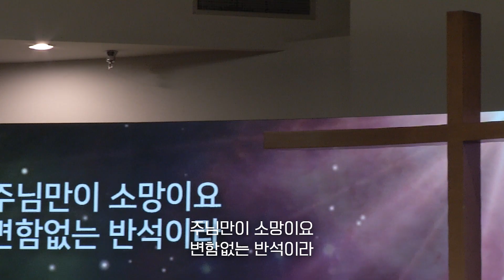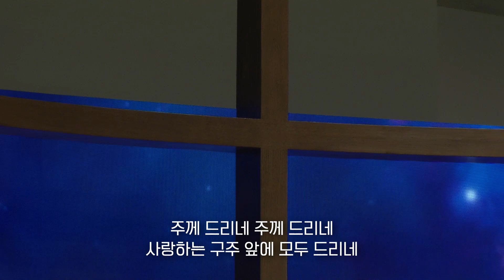YNC 워십 - 하나님의 크신 사랑 | 예수님 때문에 | 예수 하나님의 공의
00:00 하나님의 크신 사랑
06:49 예수님 때문에 / 예수 열방의 소망
13:18 예수 하나님의 공의 / 주께 드리네

# Credits
Worship Leader 이재설

E.Piano 한지헌
E.Synth 한지헌
E.Guitar 정한원
B.Guitar 김매튜
E.Drums 최동인

Vocal 최은기 세이지 조지운 허쥬디

Videography 박지용 허 현 장영환 홍호영
Live & Mix Engineer 신한준

CCLI 라이선스 안내#
교회명 : 나성 영락교회